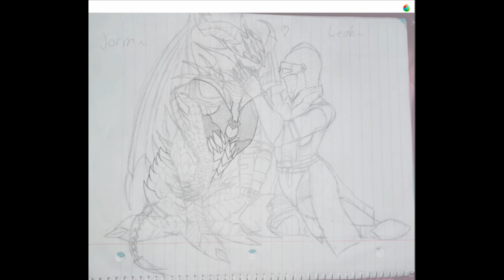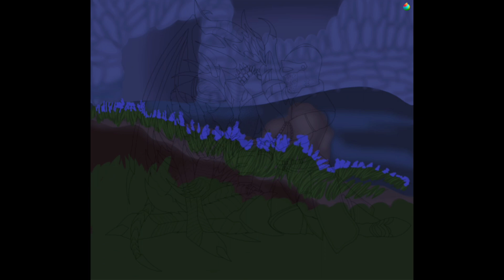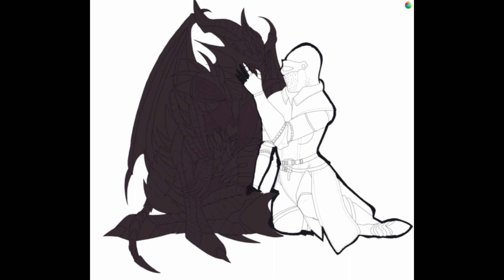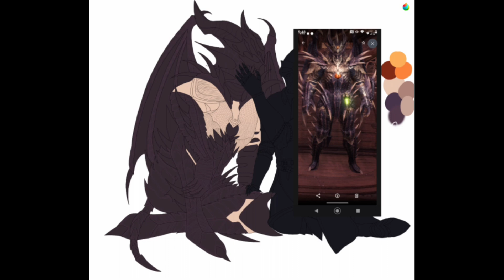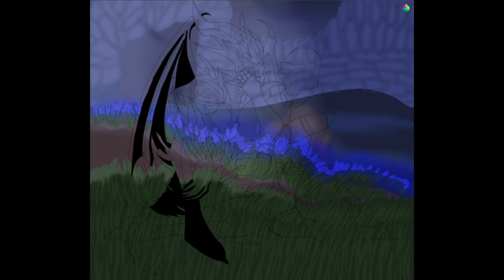Jorm X Leah ~ MHW OCs [Speedpaint]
Long over due to publish but finally got the motivation to post it. This is a speedpaint of mine and a friend of mines Monster hunter world ocs, we've been working on a story with them.

Intro: WeVideo
Other Credits:
Art Program: Medibang Paint
Recording Software: Medibang Paint + ScRec